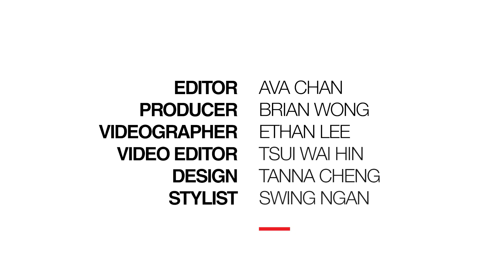【STYLE TV】Highlight 繁忙女生必備的護膚神器！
年尾往往是最忙的時候，既要在假期前完成工作，又要準備與摯愛約會、跟閨蜜狂歡，時間總是不夠用！不如參考今集 STYLE TV 介紹的「9分鐘肌膚護理」，以一步到位的 LG Pra.L 光學淨白緊緻 LED 面罩，極速完成全方位護膚步驟，研究顯示74%女性使用7天後膚質已得到改善！

片尾更有 Giveaway，想贏取這份聖誕禮物的你記得留意片尾問題及參加方法！了解更多LG Pra.L 光學淨白緊緻LED面罩：

*來自天一微創顏面皮膚中心對39名女性測試者28天量度的臨床研究

活動條款及細則：

1. Style-tips.com 為是次活動的主辦單位。
2. 是次活動於2018年12月20日HKT12:00分截止，逾期恕不受理。
3. Style-tips.com 會選出最有創意的1位得獎者，得獎者可獲贈韓國特別版（白色併金色）LG Pra.L 光學淨白緊緻 LED 面罩乙個（價值HK$5,780，包一年本地保養）。
4. 得獎結果將於2018年12月21日公佈，並於此帖子透過留言通知得獎者。
5. 得獎者不得選擇或更改禮品。
6. Style-tips.com 有權刪除、修改、編輯及轉貼參加者於此發佈的文字等內容。留言不可含有粗言穢語、不雅或攻擊內容。
7. 參加者必須遵守 Style-tips.com 所訂立的規則、條款及細則及其他有關之規定，並保證所有提供之資料均為真實且正確，且未冒認任何第三者之資料或虛假賬戶，如有違規者， Style-tips.com 有權取消其參加及換領資格而無須事先通知。
8. 所收集之個人資料僅用於 Style-tips.com 是次推廣活動。
9. 如有任何爭議， Style-tips.com 保留最終決定權。